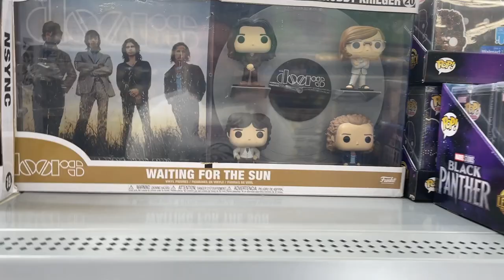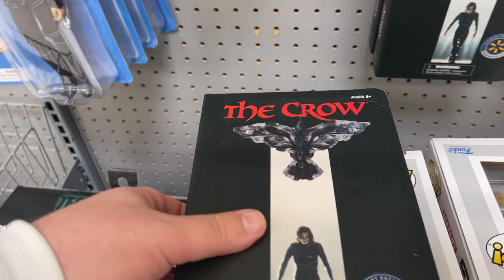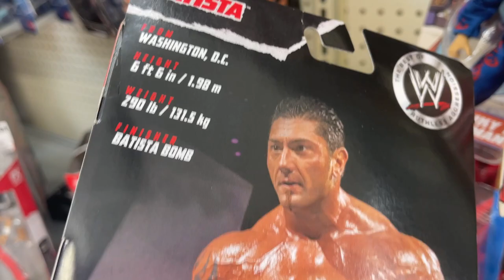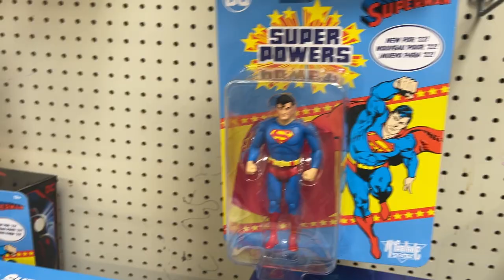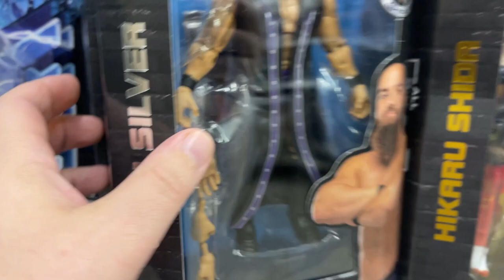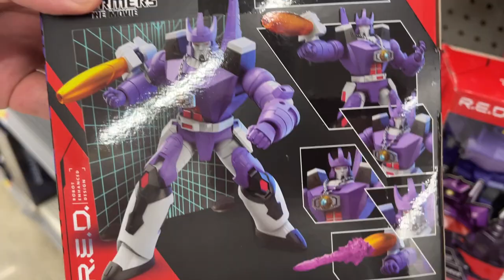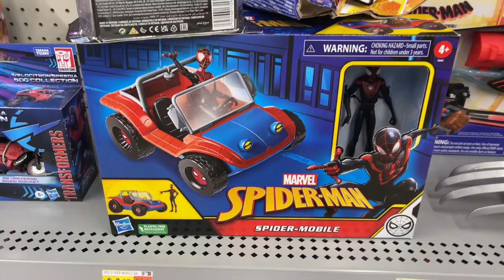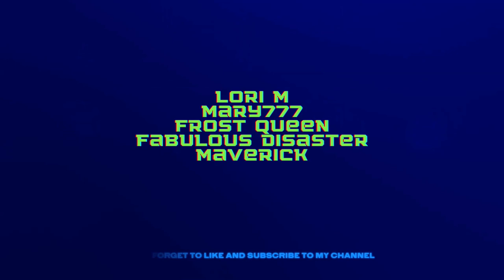Toy Hunt Walmart Walmart Exclusive Transformers Red Shockwave & Galvatron Star Wars Marvel Legends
What's Up YouTube??? Your Guy Kentpool here to show where to Toy Hunt in the Carolinas!!! Walmart South Tryon to see what's new in the Collector's area and Toy Aisle! Star Wars Squadron and Marvel Legends X-Men. Arboretum Walmart to find Walmart Exclusive Transformers RED!!!

Needless Toys & Collectibles on Facebook & Instagram

Gridiron @GRIDIRON STUDIOS on YouTube & IG

Walmart: Apollo

Steel Collectibles.

Jedha Patrol

kentpoollive Gear!!!

3Pack